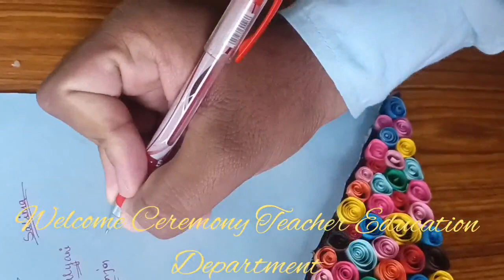Welcome Ceremony,Teacher Education Department,SCS Autonomous College,Puri |Students Performances